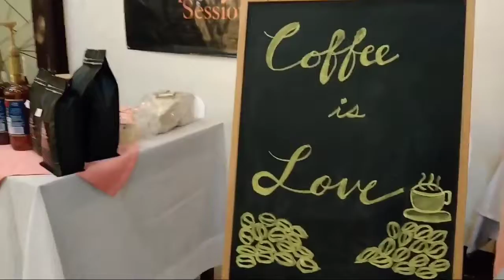Wedding Reception Set up @Ams Chicken Haus || Chelle Dy